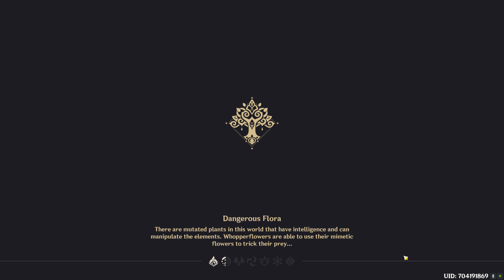Genshin Impact Walkthrough Part 1427 - All Vanarana Dendroculus Locations (No Commentary)